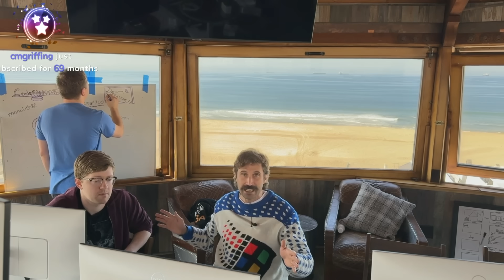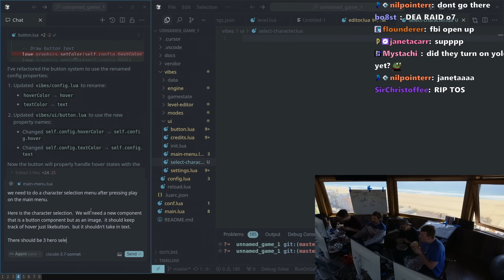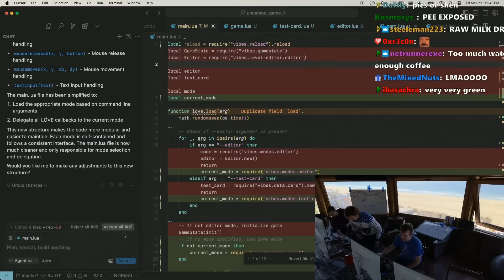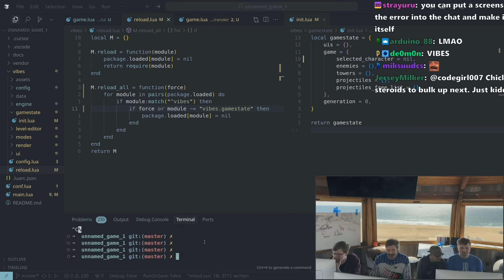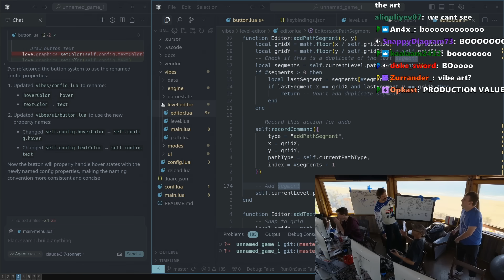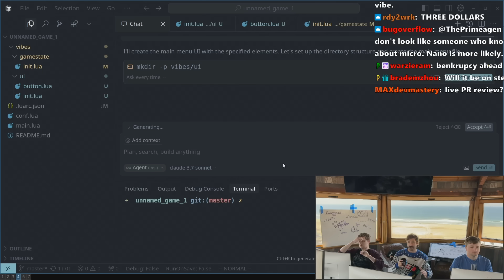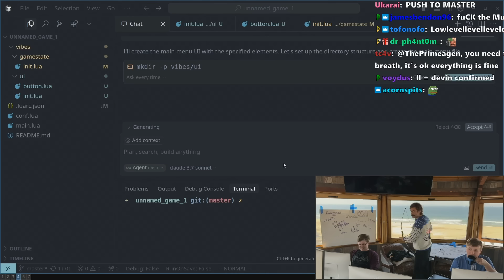Day 1 - VIBE CODING A GAME IN 7 DAYS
I've locked myself in a Tower for 7 days and am going to attempt to build a Tower Defense game using just Cursor!